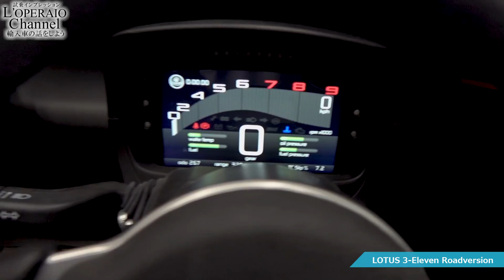ロータス 3-イレブン ロードバージョン 中古車試乗インプレッション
輸入中古車販売専門店ロペライオの試乗インプレッション、第311回は冬空の下でルーフレス＆ウィンドウレスのピュアスポーツカー、ロータス 3-イレブンに試乗します！1トンを切るボディに416馬力のV6スーパーチャージャーエンジン搭載、もはや公道での評価は不可能？！

00:00　_
01:10　車両スペック紹介
02:22　外装チェック・エンジンルームチェック
11:00　乗り込み・内装チェック
15:59　ライトチェック・エキゾーストサウンドチェック
18:27　試乗スタート
25:31　ドライバーチェンジ
29:32　総評

Instagramライブ配信も行っております！